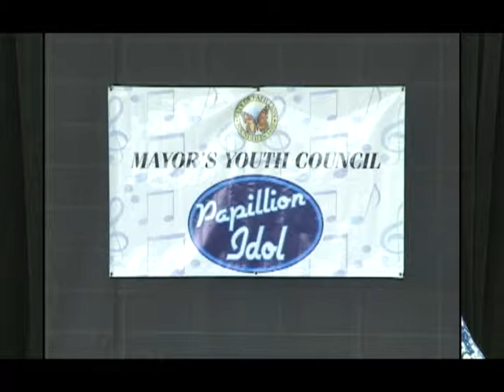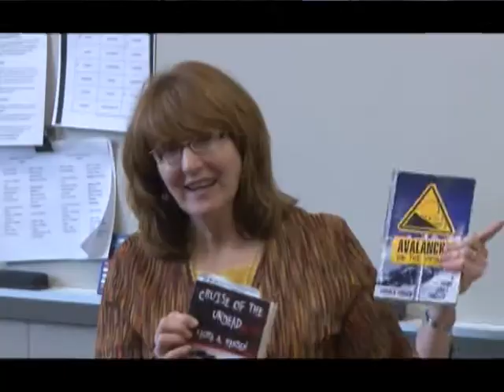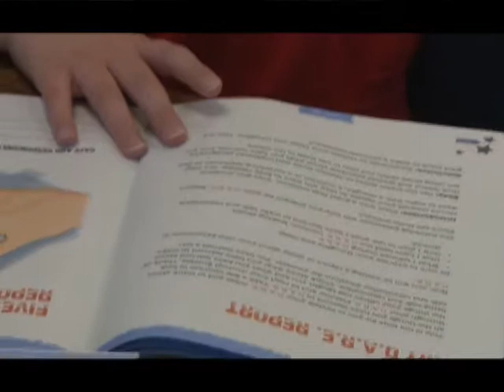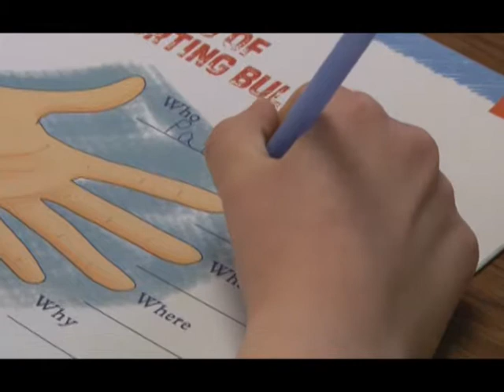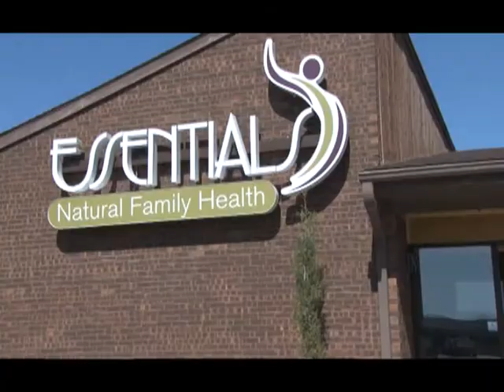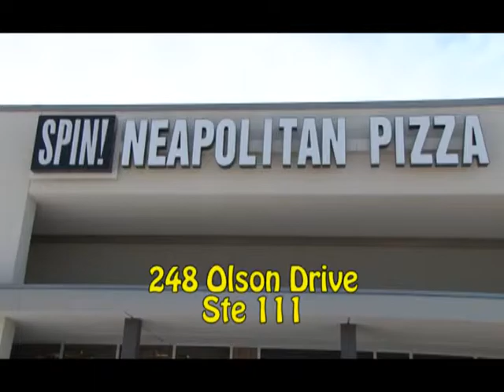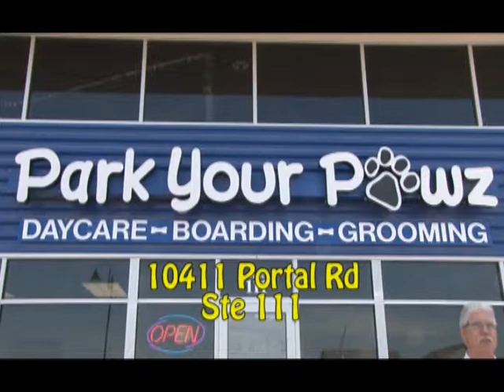"City Happenings" for the Week of June 8, 2015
The 68th Annual Papillion Days is on it's way; Sump Library has a cooperative effort with Anderson Grove Elementary to bring in children's authors to meet and interact with sixth graders; one St. Columbkille teacher gives his thoughts on the D.A.R.E. program; see four new businesses in Papillion as we take you to the ribbon cuttings.